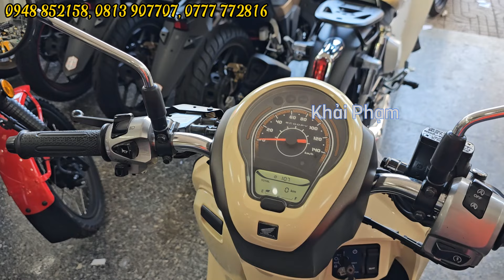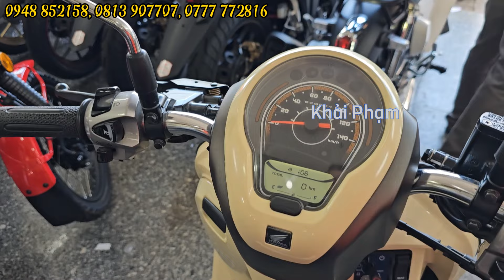Báo giá Honda Scoopy 110 NK Indonesia hôm nay ngày 27/02/2024 tại CH Mai Duyên. Khải Phạm